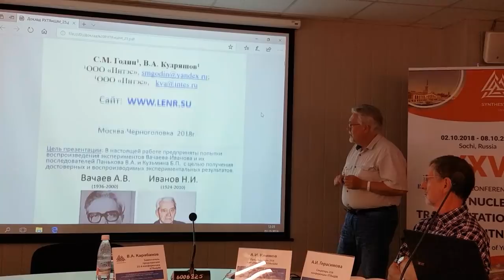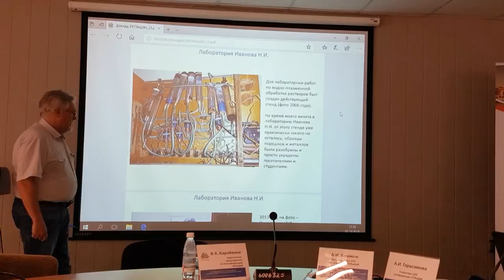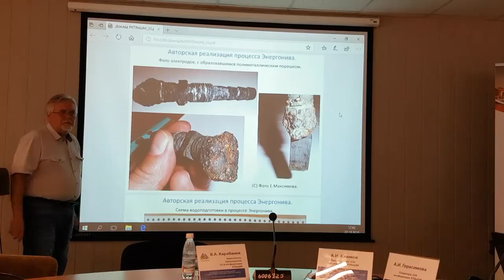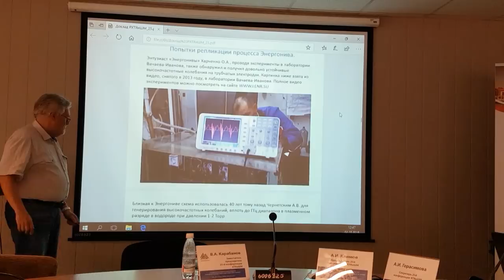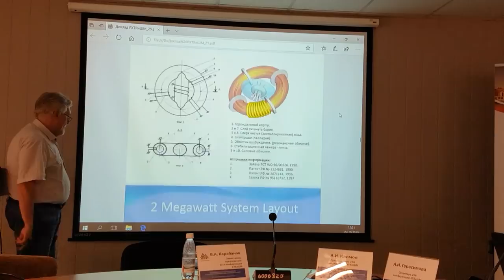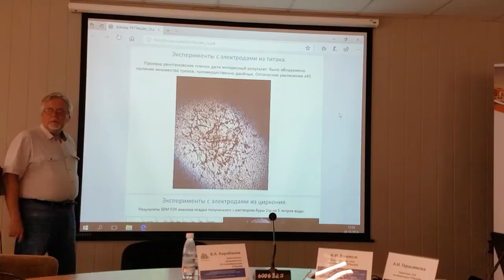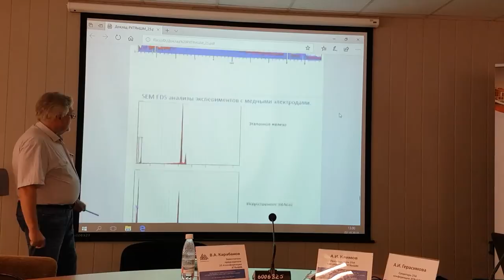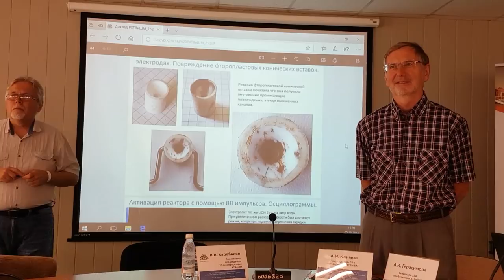Sergei Godin - Sochi 2018 - Experiments on the "Energoniva" prototype setup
Sergei Godin
25th Cold Nuclear Transmutationand Ball Lightning Conference
Sochi, Russia, 2nd October 2018

Experiments on the "Energoniva" prototype setup